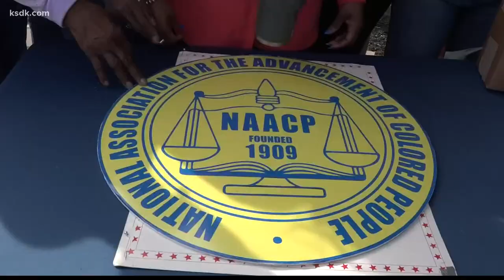Nearly 90 blocks of State Street cleaned up in East St. Louis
The goal of organizers? To have State Street, a main east-west thoroughfare in the city, completely free of trash for the first time in decades.